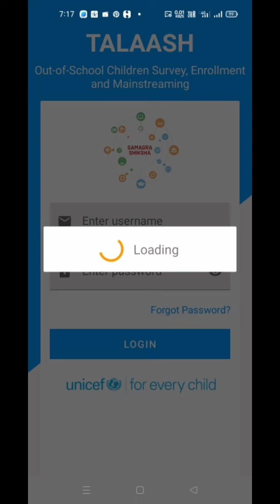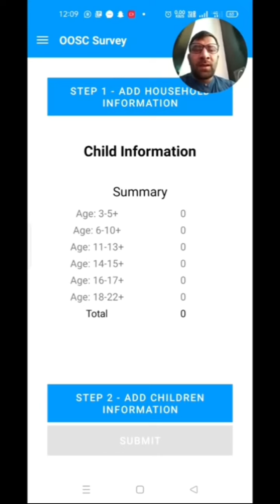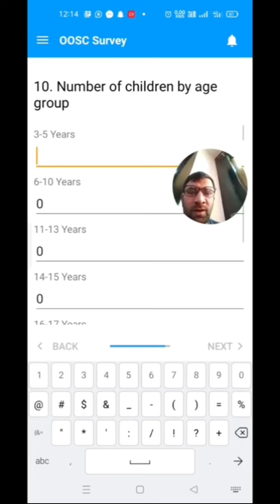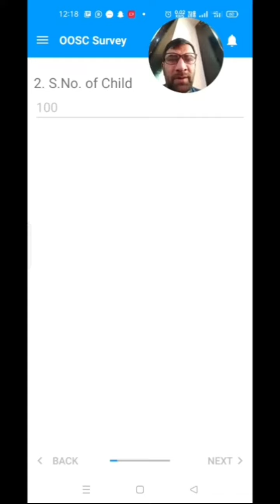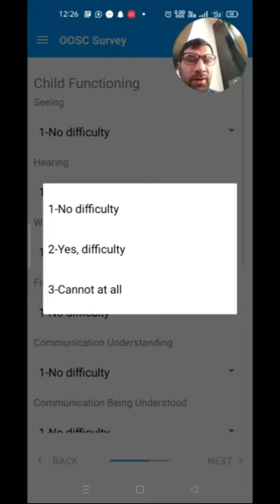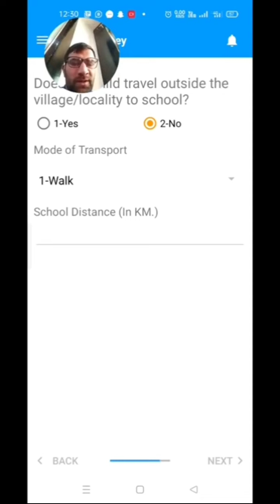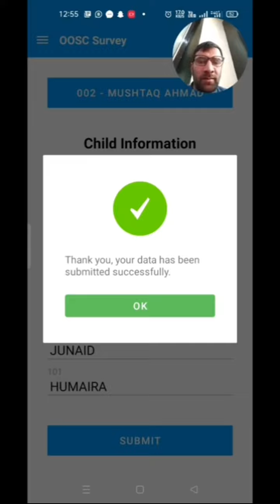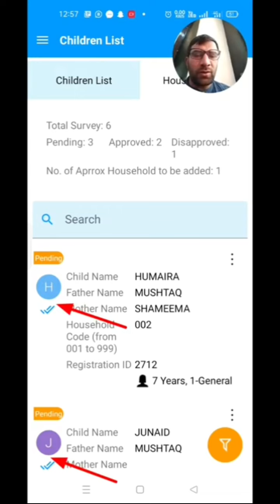Talaash survey j&k / 2022/ Common issues and solutions talaash survey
Talaash survey j&k / 2022/ Common issues and solutions
talash survey j&k
This video is about talash survey 2022 (OOSC) and some common issues and solutions. watch the video for complete understanding.

talaash survey
talaash survey jammu and kashmir
talaash survey training
Talash survey problems and solutions
talaash survey
talash survey 2022
talash survey j&k